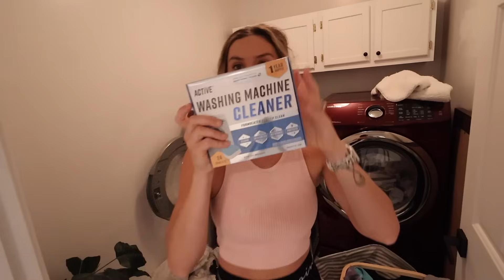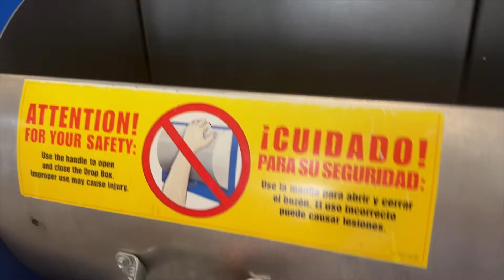BUSY MOM OF 4 GET IT ALL DONE :: DUMP RUN, WHAT I EAT, LAUNDRY + NEW ADVENTURES :: MOM LIFE VLOG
Hey Friends-
My names Ashley. I am a busy stay at home momma to 4. Well technically a work from home mom because Youtube is my full time job as well. I have 2 channels. This is my vlogging channel and I have my cleaning channel, Ashley Forbes. But If you are new here I have been married to my high school sweet heart for 15 years now. We currently live in Virginia Beach. I love sharing weekly vlogs here with my every day life, shopping, cleaning, healthy recipes, workouts & so much more!  💕

✨LINKS✨
TIDE WASHER CLEANER
ACTIVE TABLETS
DOWNY BEADS
DOG FOOD CONTAINER

**if you sign up for "repenish me" then you are on auto delivery and you can pick the frequency plus change it any time or cancel. **
IF YOU DECIDE TO ORDER FROM ME I APPRECIATE IT SO MUCH!! 💕YOU ARE HELPING TO SUPPORT ME & MY FAMILY AND I DO NOT TAKE IT FOR GRANTED!  I LOVE YOU GUYS!!!

✨FAQ ✨
♡Age: 35
♡Height: 5'4
♡Location: Virginia Beach
♡Camera: Canon R50
♡Husband: Dwayne (est. 2006)
♡Kids: Aubrey (13) Adrienne (11) Awston (8) Athan (4)